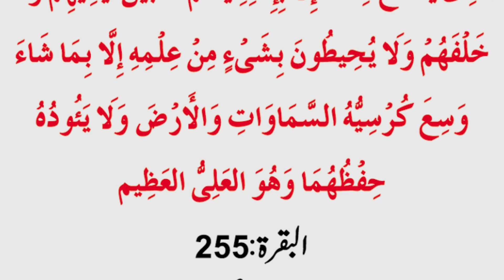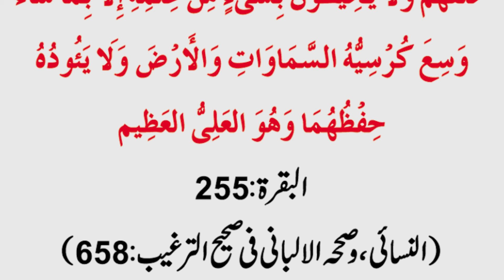Jinnat Aur Shaitan Say Hifazat K leay Ayat Ul Kursi Ka Amal